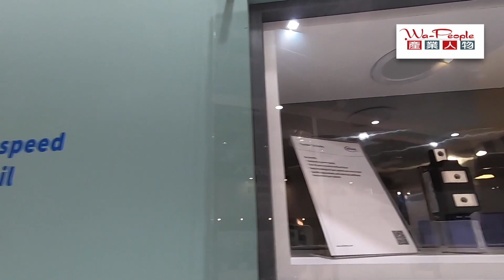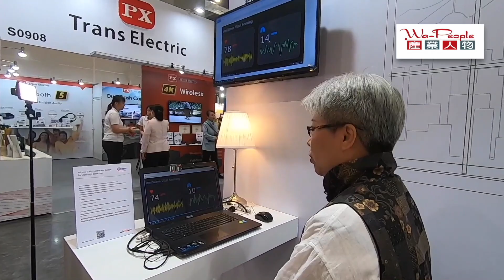六分鐘勾勒智慧未來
跟著主筆王麗娟走訪 COMPUTEX TAIPEI 2019
英飛凌大中華區企業傳播部媒體關係經理劉景介紹英飛凌Infineon 對智慧未來的佈局。

英飛凌Infineon 在2019 COMPUTEX 大展上，以智慧城市、智慧居家、智能電網、智能健康照護勾勒智慧未來的藍圖。其中LG採用Infineon的ToF飛時測距技術打造頂級手機，受到市場高度關注。